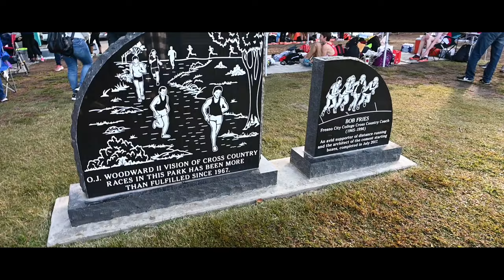Clovis Invitational Vlog 2021 ft. Newbury Park | Woodcreek Project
finally finished editing the clovis invite video where newbury park broke the national 5k record averaging pretty deep up 15 minutes. Shout to them for saying hi to the vlog and shoutout to coach sean brosnan for saying hi as well. cvc league finals video soon and I will not procrasinate on video editing for much longer